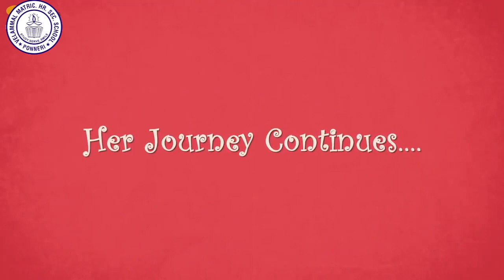WOMEN'S DAY CELEBRATION ||VELAMMAL MATRIC PONNERI